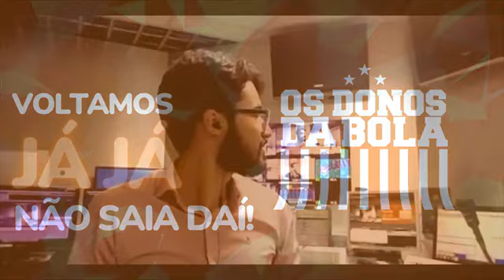[REAPRESENTAÇÃO] OS DONOS DA BOLA 23/08/2022